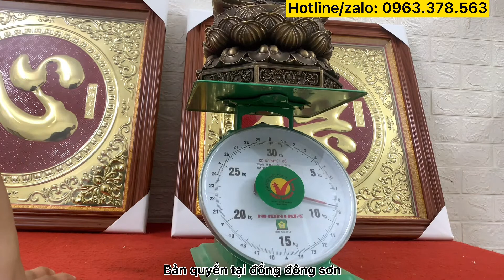review tượng quan thế âm bồ tát bằng đồng, mang lại những gì cho gia đình ?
►Kết nối với ĐỒNG ĐÔNG SƠN tại:
• Youtube: review tượng quan thế âm bồ tát, mang lại những gì cho gia đình ?

© Bản quyền thuộc về ĐỒNG ĐÔNG SƠN
© Copyright by ĐỒNG ĐÔNG SƠN Production